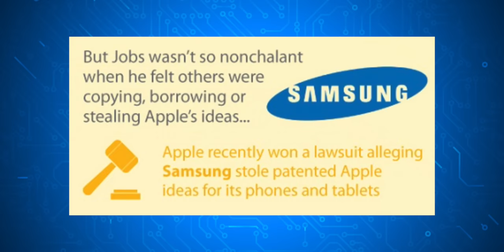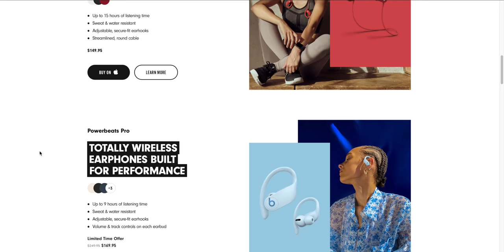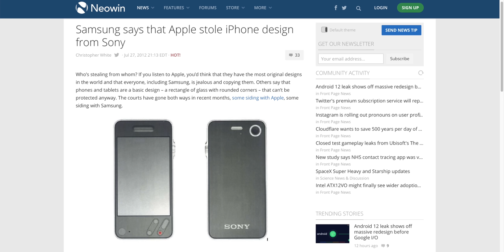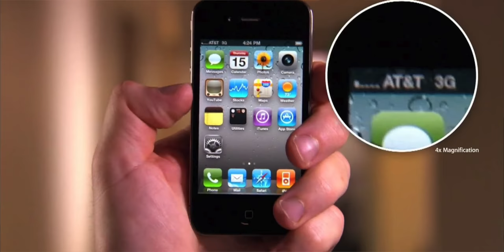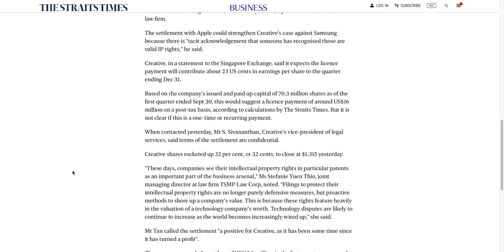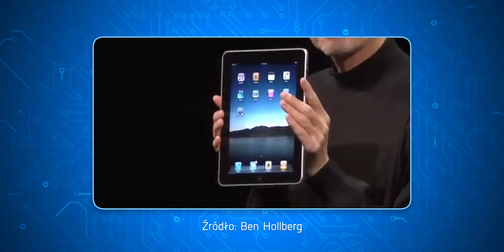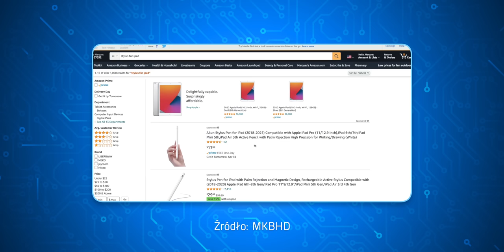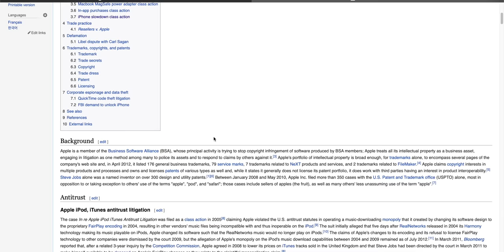Cała PRAWDA o Apple 🍏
Czy Apple naprawdę kopiuje pomysły od innych? Dzisiaj mówimy o największych problemach i wpadkach jednej z największych firm, czyli Apple. Oglądajcie! 🔥